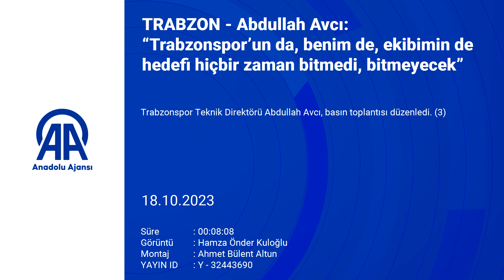Abdullah Avcı hedefleri açıkladı!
Trabzonspor Teknik Direktörü Abdullah Avcı, kazanma alışkanlığını yakalamaya çalışacaklarını söyledi.

Bordo-mavili kulüp ile 2 yıllık sözleşme imzalayan teknik direktör Abdullah Avcı, yeni döneminde ilk kez Papara Park'ta düzenlediği basın toplantısında gündeme dair açıklamalarda bulundu.

Gazze'ye yapılan saldırılara yönelik sözlerle açıklamalarına başlayan Avcı, "İsrail-Filistin süreci dünyanın hassasiyetle yaşadığı bir süreç. Çocukların ve masumların öldürüldüğü savaşın kazananı olmaz. Bunu şiddetle kınıyoruz. Umarım dünya sağduyuyla buna yaklaşarak en kısa sürede çözüm olarak da dünyayı bizleri de rahatlatmış olur diye düşünüyorum. Dünden beri canım çok sıkkın. Basın toplantısı ile ilgili 'Acaba mı?' dedik. Buraya geldik. Bu hafta müsabakalar başlayacak. En azından karşılıklı bilgilendirme açısından iyi olacak diye düşündüm." ifadelerini kullandı.

Avcı, takımdan ayrılış sürecinde en çok eleştirildiği konular arasında yer alan, "Takımın ağırlıklı olarak yan pas oynadığı" yönündeki eleştirilere de şu yanıtı verdi:

"Yan pas, geri pas oynamaya devam edeceğiz (Gülerek). Güzel bir soru, teşekkür ederim. 2021-22 sezonu, şampiyon olduğumuz sezon 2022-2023 mart ayının 10'una kadar ayrıldığım sezon dahil Trabzonspor dikine oynanan pasta, rakip ceza sahasında üçüncü bölgede Türkiye'nin birinci sırasında. Bayern Münih, City, Barcelona, PSG, Napoli, yan pasta da birinci, dikine pasta da birinci bu takımlar. Dikine atabilmek için yan pas yapmak zorundasın. O boşluğu bulmak için bunu yapmalısın. Bir veri ile önünüze koyuyorum. Büyük takımlar, dominant takımlar topa sahip olarak oyun oynar. Bunu daha hızlandırmak, kaybettiği yerde almak, topa daha çok sahip olmak, daha genişte oynamak gibi yeni yeni içinde formasyonlar var. Oyuncular bunu belirleyecek, bunu daha hızlı, şiddetli yapmaya çalışacağız."

- "Takımın yüzde 55'ini tanıyorum"

Abdullah Avcı, takımdan ayrı kaldığı dönemde maçları takip ettiğini belirterek, "Trabzonspor'un maçlarını tabii ki takip ettim. Giden Nenad hocaya teşekkür ediyorum. Muhakkak bazı olumlu veriler de bırakmıştır. Tespitlerimiz var. Trabzonspor'un nasıl oynamasıyla ilgili tespitlerimiz var. Yüzde 55'i beraber çalıştığım, yüzde 45'i tanımadığım, antrenmanlarda tanımaya çalıştığım oyuncular.

Tekrar yarışın içerisinde olmayı hedefleyeceklerini vurgulayan Avcı, "Biz burada sizlerle ve taraftarlarla çok güzel duygular yaşadık. Denize açıldığımız süreci asla unutmuyorum. Bunu tekrar devreye sokacağız, planlamayla adım adım pragmatik bir şekilde devreye sokacağız. Başarı bir sonuç değil, başarı bir süreçten geçiyor. Biz bunu adım adım yapmaya devam edeceğiz. Bizim duygularımız çok yoğun oluyor, bunları dengeleyeceğiz. Sahada biraz agresif, hızlı oynayan dengeli bir takım oluşturmaya çalışacağız." dedi.

- "Üzerimde bir baskı yok"

Avcı, taraftarların desteğine her zaman ihtiyaç duyacaklarını ifade ederek, "Burada 2 sene 4 ay rekorlar da kırdık, kupalar aldık. Tarihinde de var, sadece benim döneminde de alınmadı. Bu şehir, bu coğrafya öyle. Bende bir baskı yok. Gerçekleştirdiklerimiz var çünkü. Pazartesi akşamından itibaren taraftarlarımız desteklerine devam etsin. O zaman da söyledik, beraber hücum yaptık, beraber savunma yaptık. Trabzonspor kazanınca herkes mutlu oluyor. Bunu biliyorum ve farkındayım. Bir baskı yok, planlamayı da aynı şekilde yapacağız. Trabzonspor'un da benim hedefim de hiçbir zaman bitmeyecek." değerlendirmesinde bulundu.

Ligdeki yarışın kalitesiyle ilgili de açıklamalarda bulunan Avcı, şunları söyledi:

"Tabii ki bazı takımlar, yüksek maliyetli oyuncularla iyi kadrolar kurdu. Ama yine de bazı takımların kırılmaları olacaktır. Biz maç kazanma alışkanlığını yakalayacağız ve bu bizi nerelere taşıyacak bakacağız. 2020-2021 sezonunda 17. sıradan 4. olduk. Bu sene de aynısını yapmaya çalışacağız. Yani kazanma alışkanlığı yakalamaya çalışacağız. Bunu biz kazanalım, Avrupa kupalarına gidelim ve Türkiye Kupası var önümüzde, çok önemli bir hedef. Biz bunları yaparken gelecek sezonun planlamasını da yapacağız. Bugünden itibaren buna başladık."